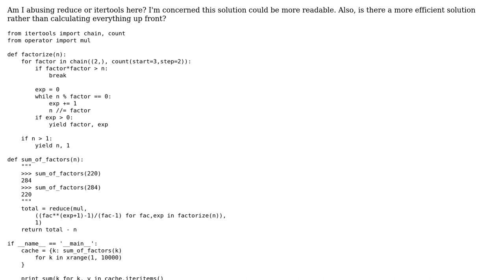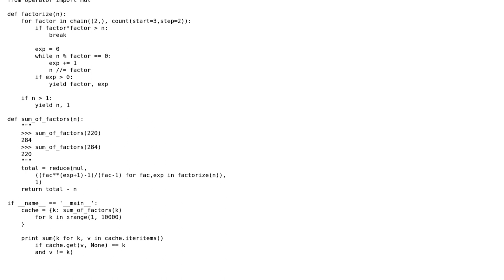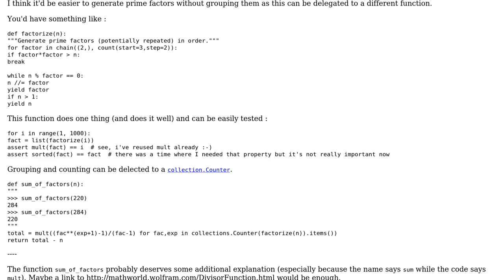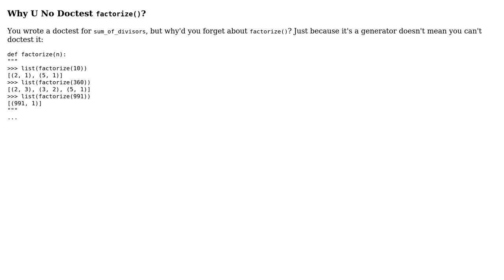Code Review: Project Euler 21: Sum of Amicable Numbers (2 Solutions!!)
Code Review: Project Euler 21: Sum of Amicable Numbers

With thanks & praise to God, and with thanks to the many people who have made this project possible! You are responsible for your own actions.